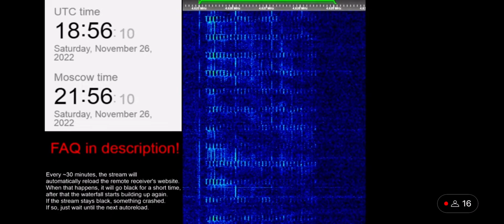UVB 76 4625 KHZ 34